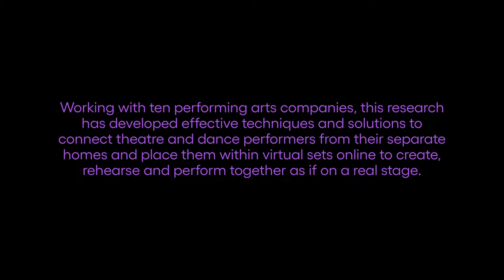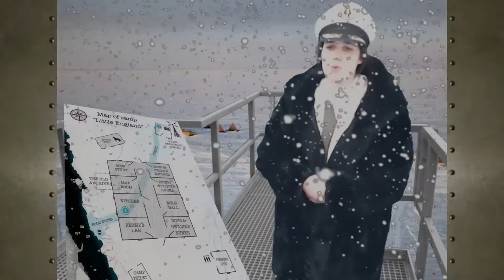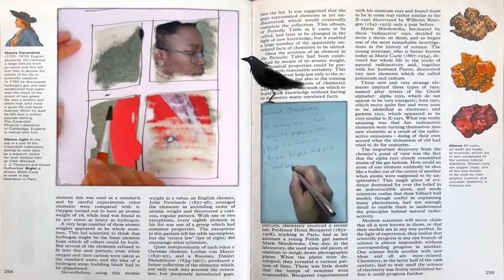Telepresence Stage Showreel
A showreel of ten residency outcomes from the Telepresence Stage project. This research has developed effective techniques and solutions to connect theatre and dance performers from their separate homes and place them within virtual sets online to create, rehearse and perform together as if on a real stage. In a dramatic shift from the paradigm of the web-conference grid, the Telepresence Stage seeks to identify conceptual and technical solutions to break free of these isolating constraints and provide an altogether new platform, where our experience of online connection is heightened and re-envisioned through the superimposition of our bodies in virtual spaces. Providing helpful DIY case study guides and resources, including audio-visual materials and analysis of residency projects with ten performing arts companies.